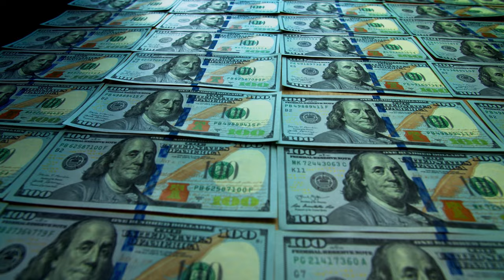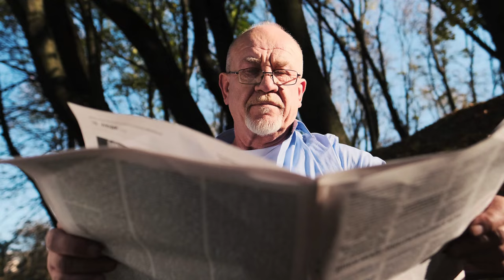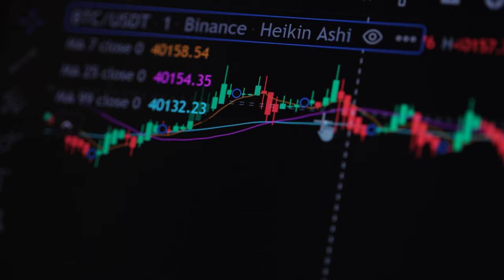What If Humans Suddenly Evacuated Earth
Dive into the thrilling scenario of a global evacuation from Earth! 🌍🚀 Explore how billionaires race against time, unique spaceship designs, life aboard these colossal vessels, and governments' urgent responses. What would happen if humanity had to leave its home planet abruptly? Find out in this mind-bending exploration.